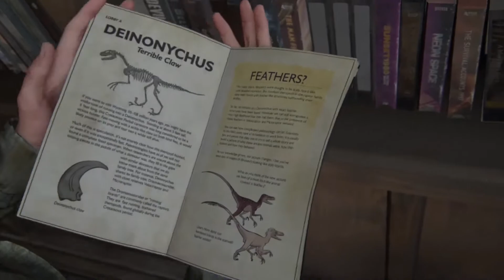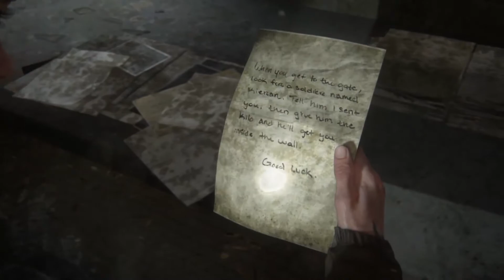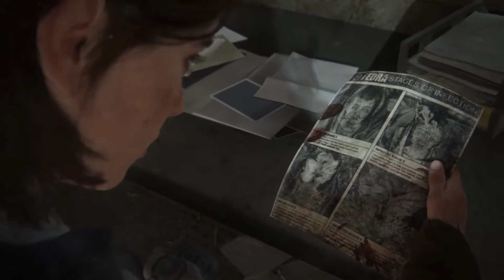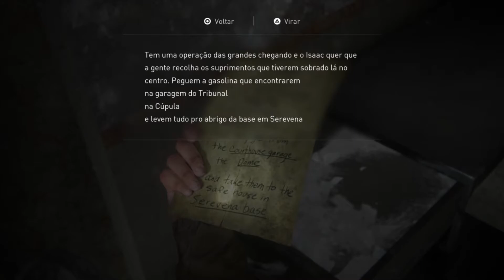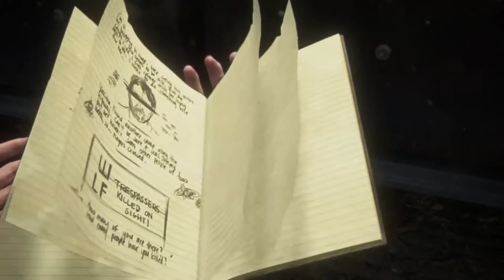THE LAST OF US PART II - ATÉ ZERAR! #03 (PS4 🎮 BR) feat.: rafa_hc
Vídeo feito por rafa_hc.